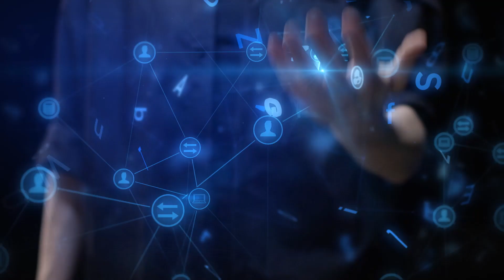The Future of Fraud Fighting: IFM-X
Fighting fraud has never been more challenging. As data grows and changes, fraud patterns are shifting and analysts need to deal with increasingly complex alerts. To stay ahead of these challenges, NICE Actimize introduces IFM-X, an integrated fraud management platform. Learn how IFM-X brings the power of boundless data, agile analytics and transformed operations to help you detect fraud faster and serve your customers better.